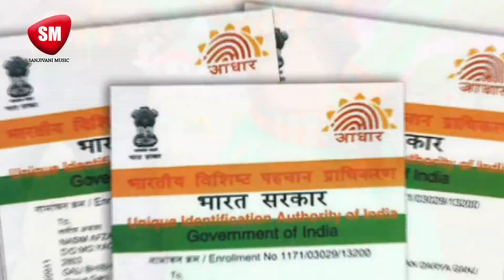Antra Singh Piyanka का सबसे बड़ा होली गीत 2019 | लहंगा लिंग बा आधार से | Sunil Superfast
SONG :- लहंगा लिंग बा आधार से
SINGER :- Sunil Superfast & Antra Singh Piyanka - 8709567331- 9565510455
LABEL :- Sanjivani Music
LYRIC :- Aapu Diwana Hakikat Baba - 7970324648